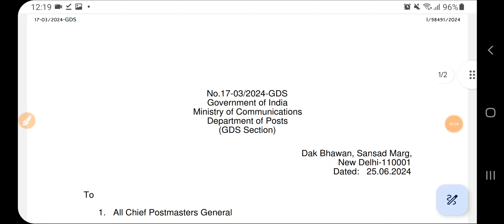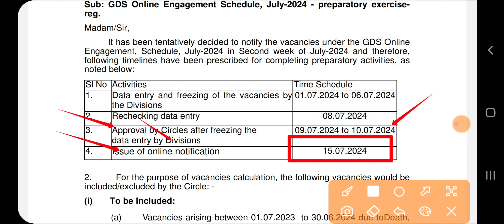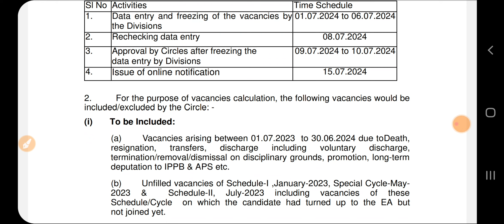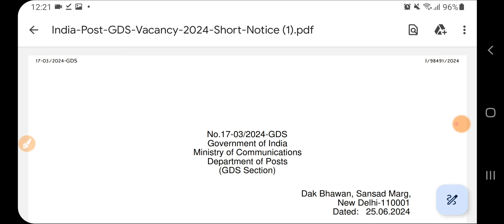Post Office Bharti 2024 | Post Office Recruitment 2024 | Govt Jobs July 2024|Sarkari Today News Jobs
What is the last date for gds vacancy 2024?
What is the salary of gds in 2024?
What is the qualification for postal assistant in 2024?
2024 में डाक सहायक के लिए योग्यता क्या है?
GDS Recruitment 2024 Notification PDF
GDS Vacancy 2024 kab aayegi
GDS Vacancy 2024 last date
What is the last date for MTS in post office 2024?